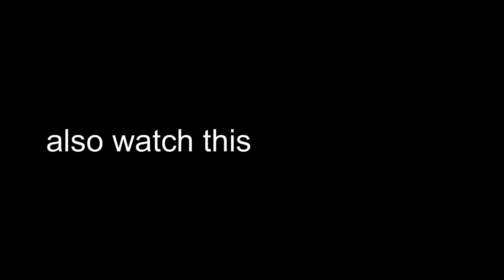Minecraft with Different Wi-Fi be like: